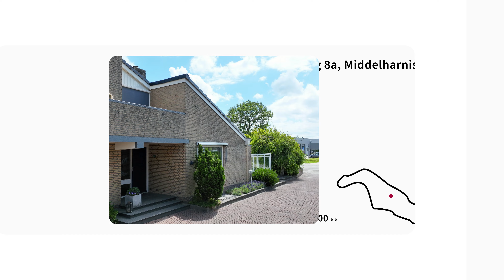Molenweg 8a, 3241 LH Middelharnis. Vraagprijs € 1.275.000,-- k.k.